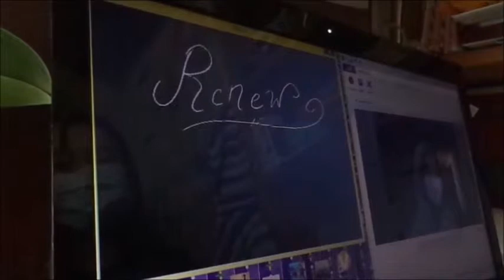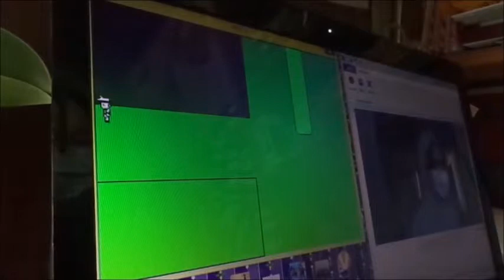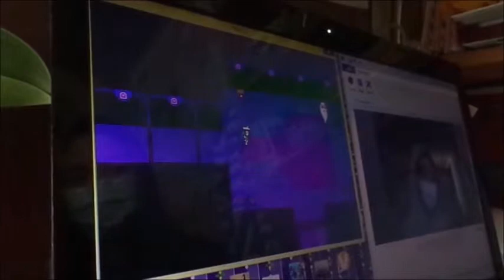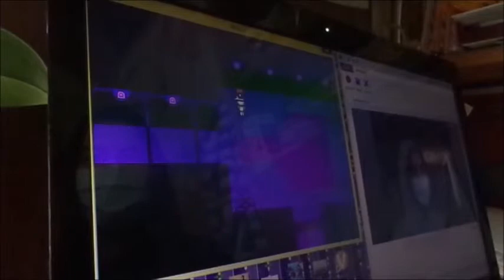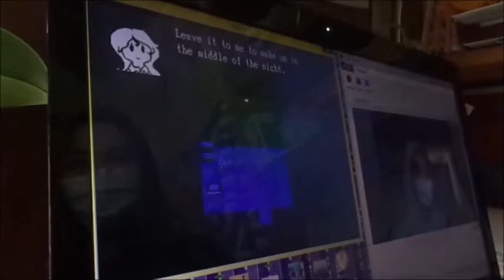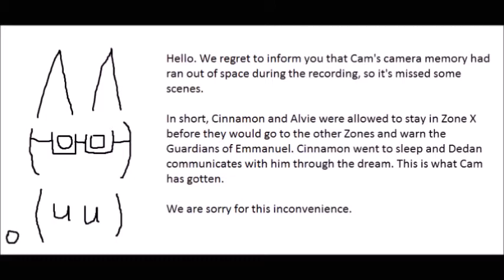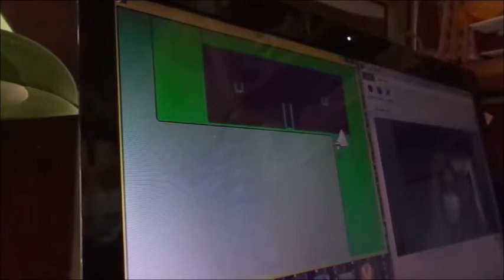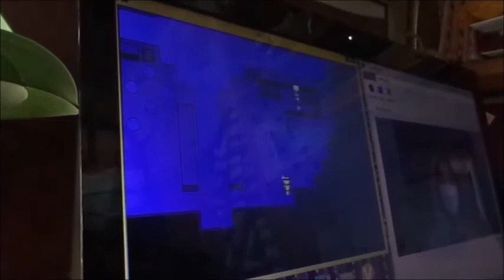Let's Play: RENEW Episode 1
Chat Room                                                                       | - | X |
BG101 HAS LOGGED IN
A HUGE THANK YOU TO BRANDY FOR DOING THE THUMBNAIL ART  -insert 10 hearts because Youtube wouldn't let me use brackets-
Helllllllllllooooooooooooooo everyone! Here we are with a new adventure, and a sequel to the previous one nonetheless!
It's been 5 years since RISE, and trouble is amiss.
I think I probably have missed some stuff in Zone 1. . . And that  I should probably have taken a look at those things ._.
Oh well, stuff is happening VERRRRRY quickly.
Until next time.
BG101 HAS LOGGED OUT
|_|_______________________________________________|SEND|